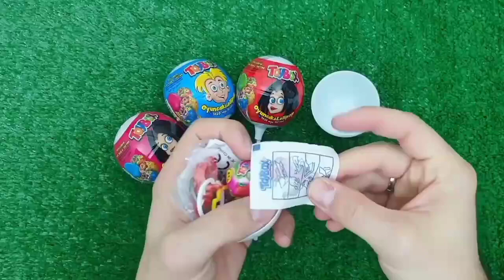Rainbow Satisfying Video, DIY How to make Rainbow Slime Candy Baby Shark Kinetic Sand Cutting ASMR